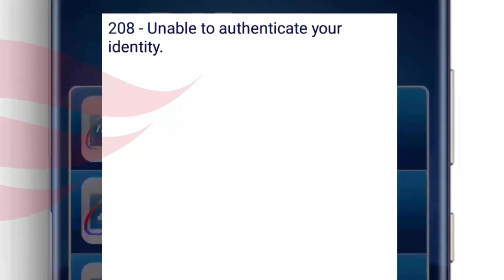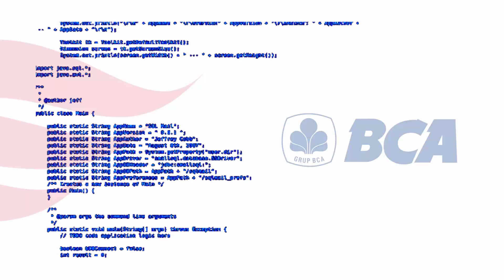4 Sebab & Solusi BCA Mobile 208 Unable To Authenticate Your Identity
Kupas lugas + Solusi kenapa BCA Mobile muncul notifikasi 208 Unable To Authenticate Your Identity